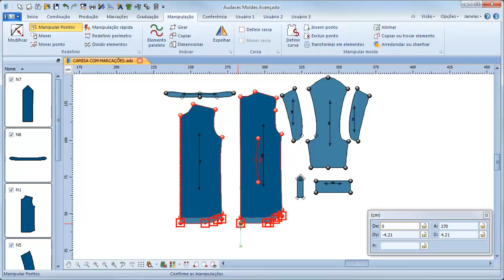Manipular pontos HD